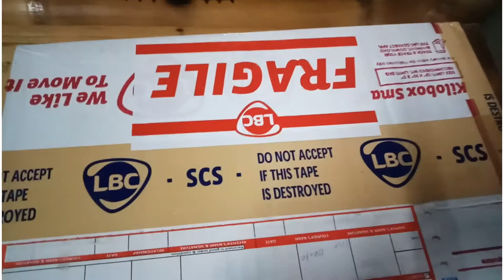Unboxing my prize | promo blessings